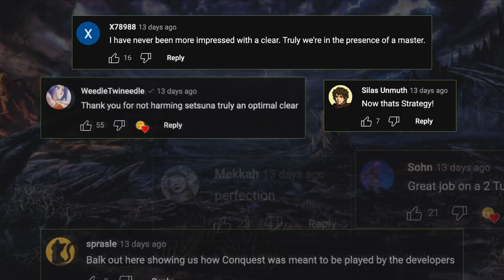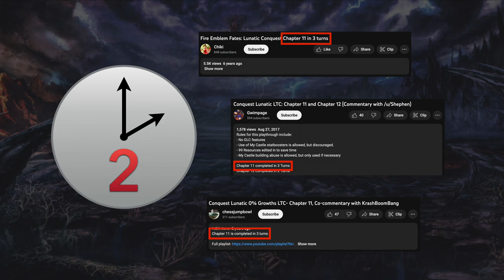A Lesson for Balk: My Response to Round 2.2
Some praise and some criticism in equal measure.

and be sure to follow the rest of the team as well: @brainiac3278, @lagspike7763, @sohn7767, and @Scepti!

00:00 - To the Fans
00:12 - To the Haters
00:44 - Five Victories
02:18 - Four Mistakes
04:26 - The Master at Work

FUNDS:
 10340 initial funds

- 2000 Master Seal (for Niles)
- 1000 2x Bronze Axe (for Camilla)
-  500 Fire (for Nyx)
-  150 Strength Tonic (for Camilla)
-  150 Speed Tonic (for Odin)
-  150 Speed Tonic (for Camilla)
-  150 Defense Tonic (for Nyx)
  6240 G left over

I'm fairly confident you can do this without having a 9-Mov Bow Knight, but it probably requires a very stout 8-Movement unit who can beat Hinoka in a tag team with Camilla...

Fire Emblem Fates: Conquest, Chapter 11: Rainbow Sage